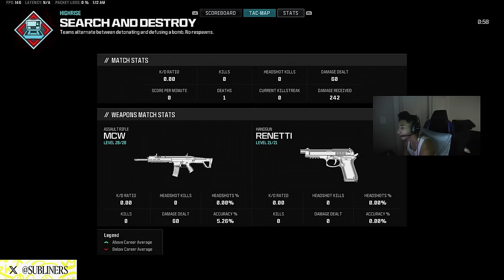Shotzzy, Dashy, Sib and Hydra Take on Drazah, Arcitys and Kismet in Wager 8s!